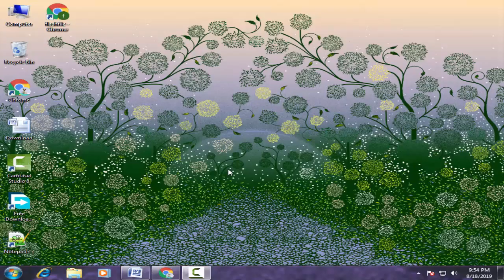Download Koobee Stock Firmware For All Models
On this Channel we have shared the Koobee Stock Rom (Original firmware) for all Koobee Smartphone and Tablets.